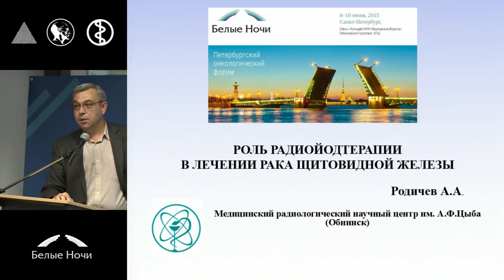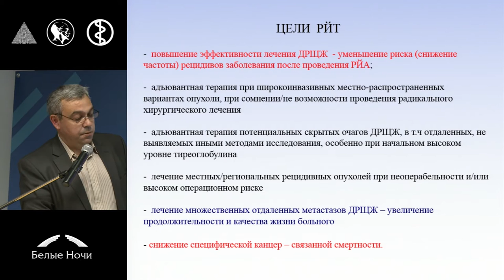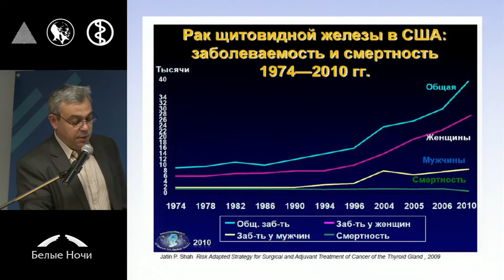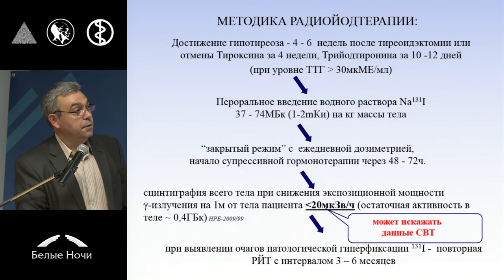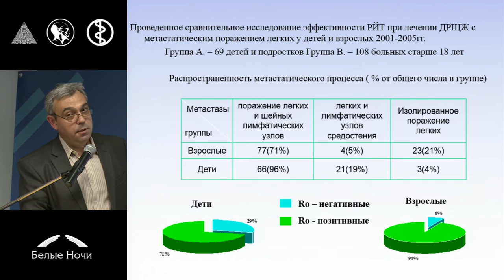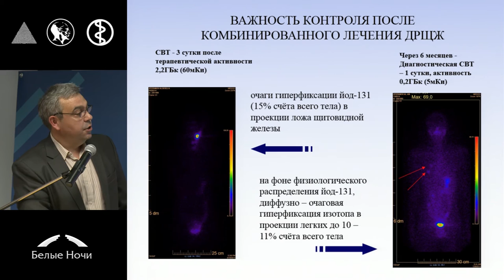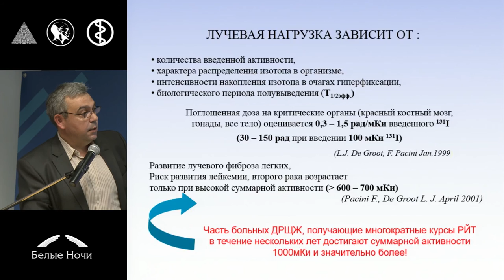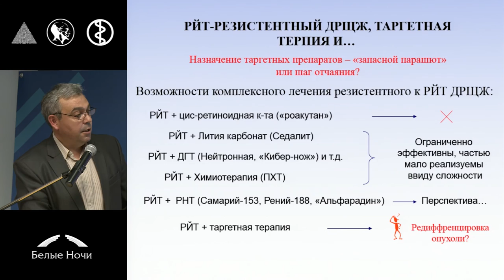Роль радиойодтерапии в лечении рака щитовидной железы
Андрей Алексеевич Родичев (Обнинск)
Секция Диагностика и лечение рака щитовидной железы. Петербургский онкологический форум «Белые ночи» 2015